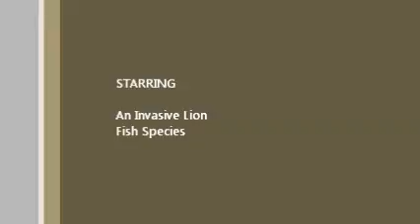LionFish.wmv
Invasion of the Lion(fish)